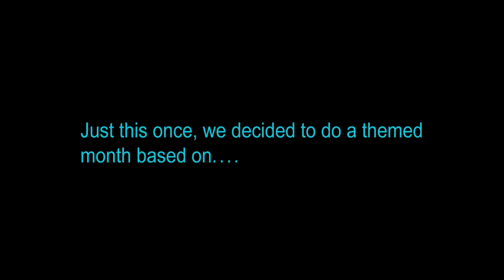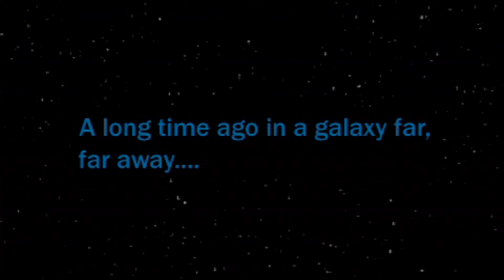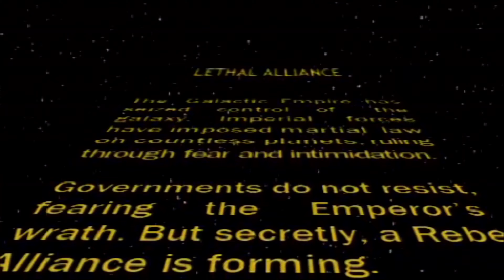Lethal Alliance (PSP) - Star Wars Month [GigaBoots]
HOLY PISS IT'S KYLE KATARN!!!